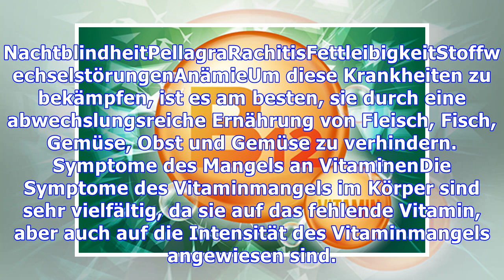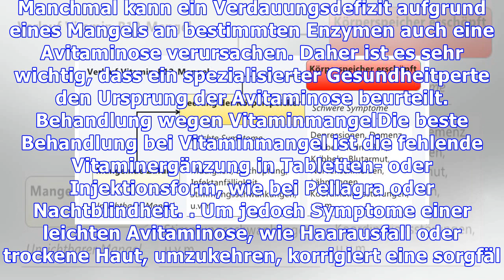Lernen Sie, den Mangel an Vitaminen im Körper zu erkennen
Der Mangel an Vitaminen oder Avitaminose, ist der Mangel an Vitaminen im Körper, durch Malabsorption des Körpers oder Mangel an Vitamin-Aufnahme in Form von Nahrung oder Ergänzung verursacht. Vitamine sind notwendig für das reibungslose Funktionieren des menschlichen Körpers und sind in Lebensmitteln im Allgemeinen, aber vor allem in Obst und Gemüse vorhanden. Der beste Weg, um alle für das reibun...